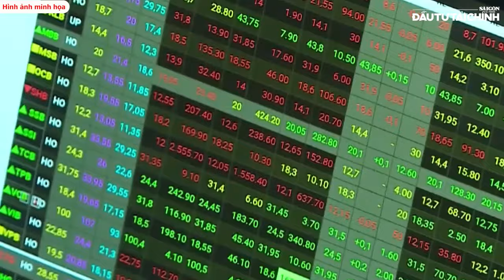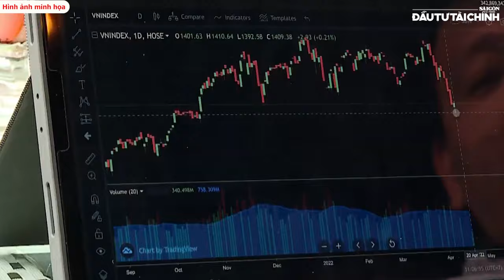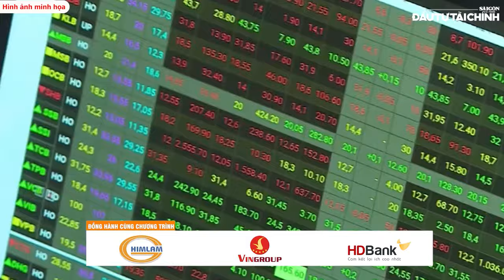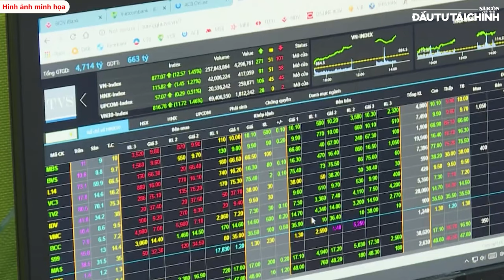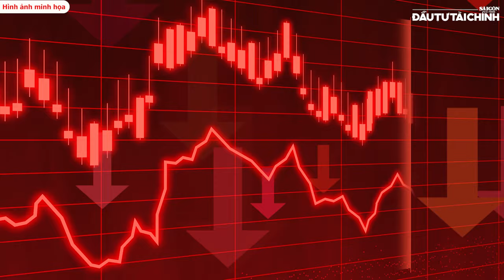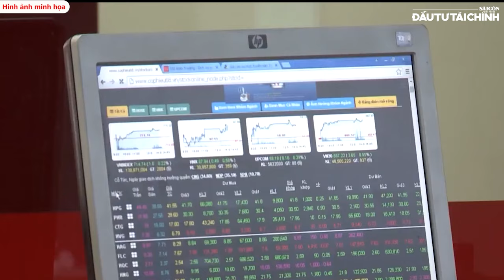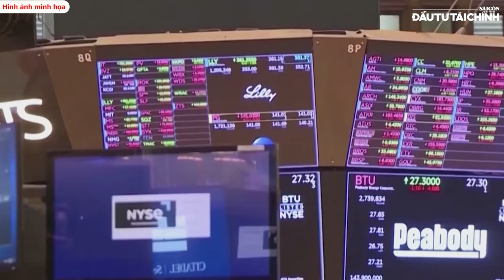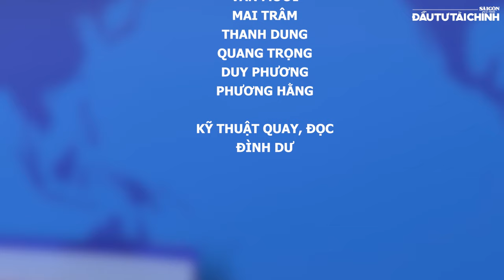🔔Luật Chứng khoán sửa đổi có làm khó nhà đầu tư?